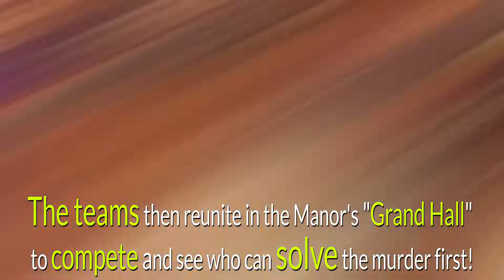HAUNTED MANOR - Murder Mystery Dinner Theater - Riverside Entertainment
It begins with dinner where you will hear a tale of murder. You will meet the suspects and hear their stories. Then you and your team will race against the clock to scour rooms and complete puzzles to earn additional clues. It all comes down to skill to solve the murder and win this life sized game of intrigue.Guests must be at least 21 years of age to attend this event.

Riverside Entertainment17023 Chamber Springs Rd, Siloam Springs, Arkansas 72761